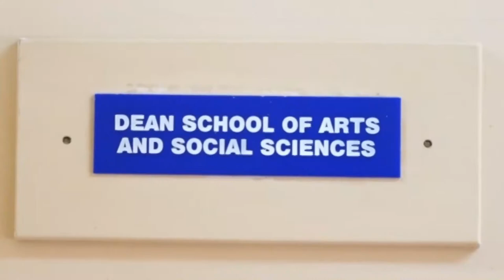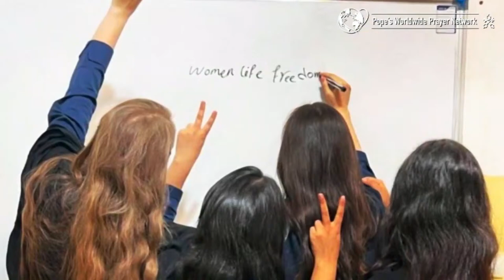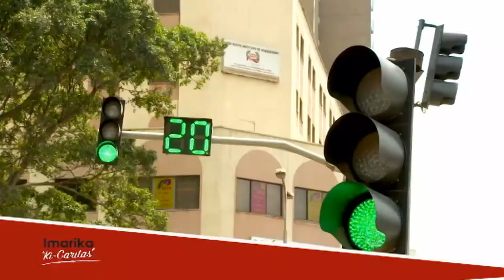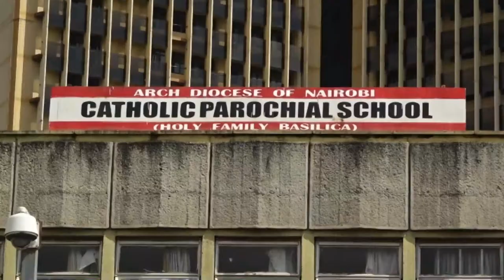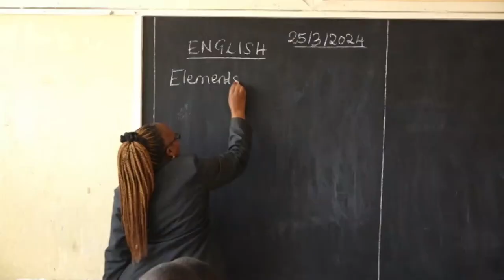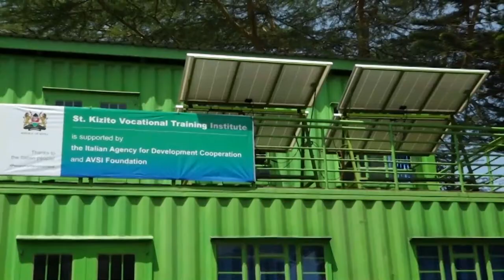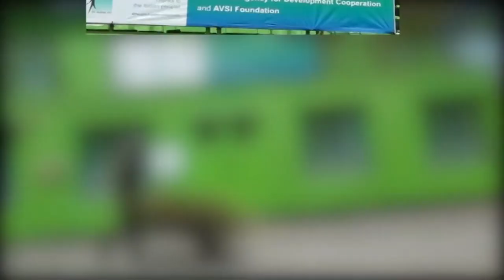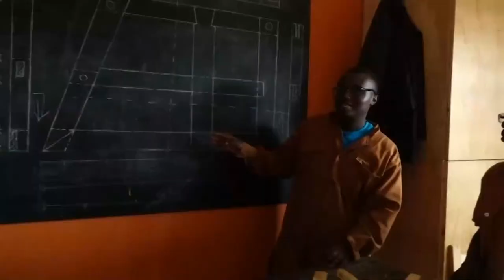16-04-2024 | CAPUCHIN TV LIVE | Tuesday of the Third Week of Easter